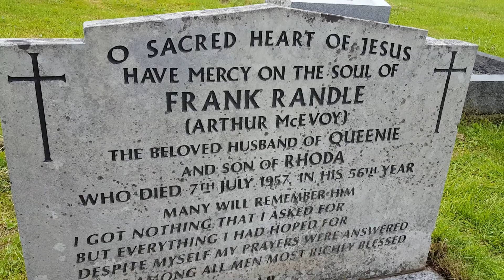Frank Randle grave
Frank was a highly successful comedian performing in the 1930 and 40s, filling theatres and starring in ten films. As variety acts faded in the 1950s he disappeared. With big debts and alcoholic consumption he died aged 56 in Blackpool of gastroenteritis. He's buried here in. where else. Blackpool's main cemetery.